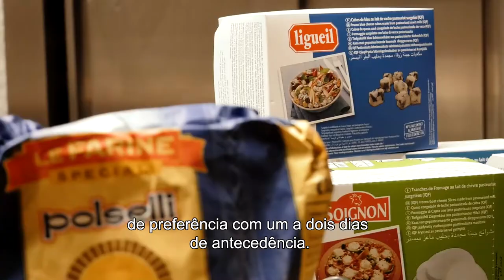HOW TO CHOOSE YOUR MOZZARELLA?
Eric Riem, founder of the French Pizziaolo School and World Pizza Champion 2010 (Acrobatic & Classic Category) tells you everything about mozzarella selection for your pizzas.